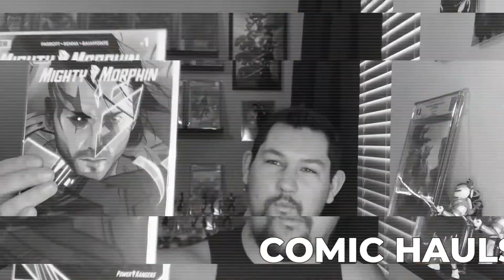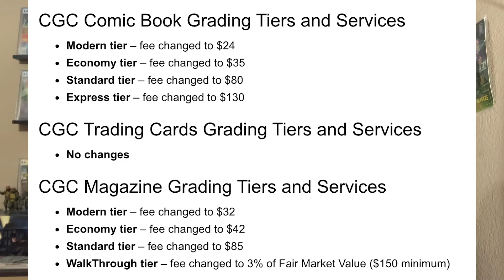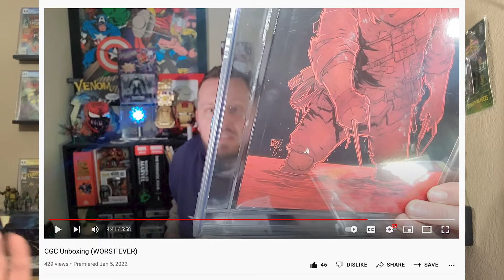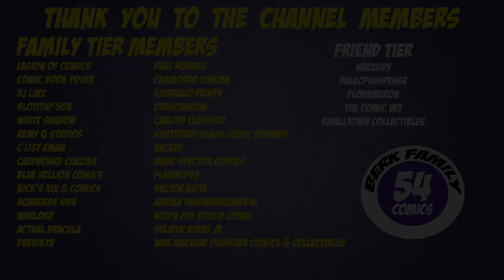My Issue With CGC | Price Increase Thoughts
Checkout my tee spring store for shirts, tanktops, stickers, masks and more

Interested in joining Streamyard? Use this link to sign-up